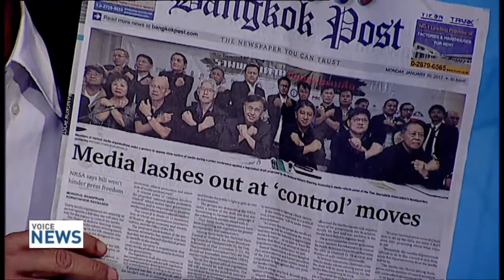ใบตองแห้ง On Air : 'อย่างนี้ก็มีหรือ ต้านกม.คุมสื่อ เฉไฉไปด่านักการเมือง'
ใบตองแห้ง On Air 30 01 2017 Voice TV : 'อย่างนี้ก็มีหรือ ต้านกม.คุมสื่อ เฉไฉไปด่านักการเมือง'